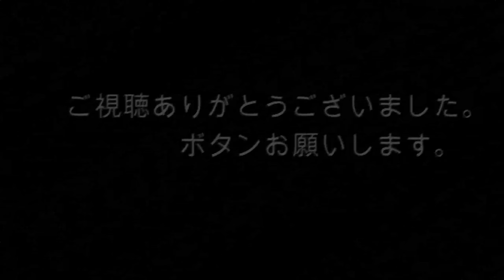我が家の、ノコギリ紹介。TAJIMA&神沢精工&ユーエム工業。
HI,everyone.謎のロシア人です。
動画を、ご視聴頂きありがとうございます。

今回の動画は、我が家の鋸達を紹介します。
タジマさんのG-SAWスマートソー150mm　（N-S150SM）と、
神沢精工さんのサムライ一番300mm荒目 (GC-300-LH）と、
シルキーさんのビックボーイ360mm荒目　（354－36）です。
私なりのメンテナンスも含めていますので、笑って楽しんでいただけると幸いです。